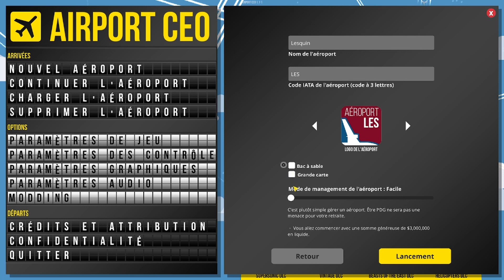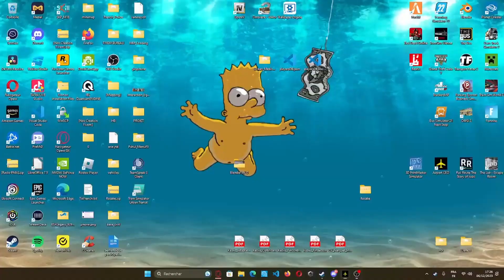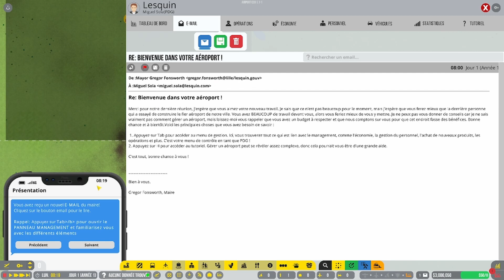Airport CEO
Mon expérience : 4/5 .

Divulgation : j'ai reçu une copie d'évaluation gratuite de ce produit de